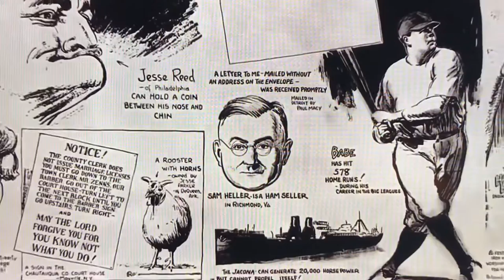Danger Dave On A Roll Episode 2: The Human Blockhead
As a special Valentine’s Day treat (yes we know we are a week late, computer crash)
We decided to let our inhibitions run loose and just get hammered. Come explore the early origins of blockhead, who gave the act its official name and the man who would go onto redefine the act from a torture piece, to a comedic staple in sideshow